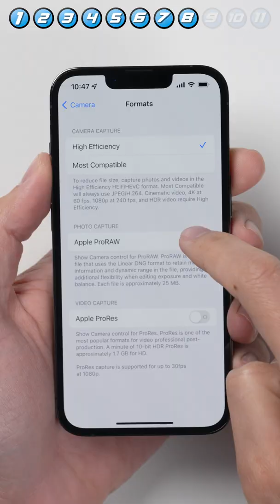11 reasons to get the iPhone 13 Pro over the standard iPhone 13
11 reasons why you might want to go with an iPhone Pro instead of the standard iPhone 13